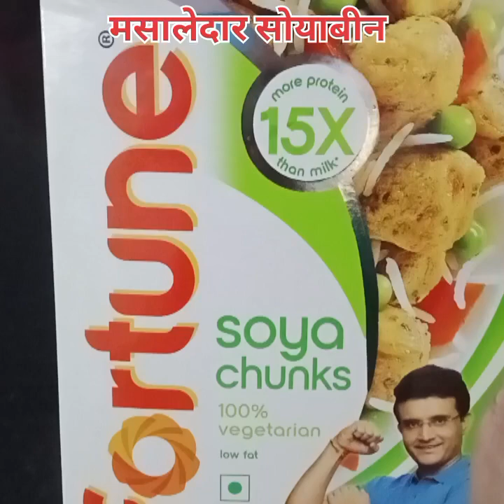Vegitarian mutton म्हणजे मस्त मसालेदार सोया वडी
Vegitarian mutton
मसालेदार सोयाबीन
कृती - सर्व प्रथम एका बाऊल मध्ये एक वाटी सोयाबीन वडी भिजवून ठेवा नंतर एका कढईत तेल गरम करून त्यात मोहरी जिरे हिंग फोडणी करून त्यात बारीक चिरलेला कांदा घालून चांगले परतून घ्यावे कांदा मऊसर झाला कि त्यात अर्धा चमचा हळद अर्धा चमचा धणे जिरे पूड अर्धा चमचा मिक्स मसाला घालून चांगले परतावे नंतर त्यात भिजवलेले सोयाबीन वडी घालून चांगले परतावे नंतर त्यात चवीनुसार मीठ घालून पुन्हा एकदा परतुन त्यात एक ग्लास पाणी घालून त्यात एक चमचा कांदा खोबरे वाटण घालून चांगले एकजीव करुन झाकण ठेवून शिजू द्यावे
कांदा खोबरे वाटण रेसिपी बर्याचशा मी या आधी चॅनल वर सांगितलेली आहे
नंतर भाजीतले पाणी आटले की त्यात बारीक चिरलेली कोथिंबीर घालून सर्व्ह करावे